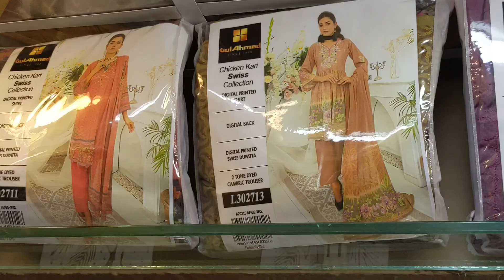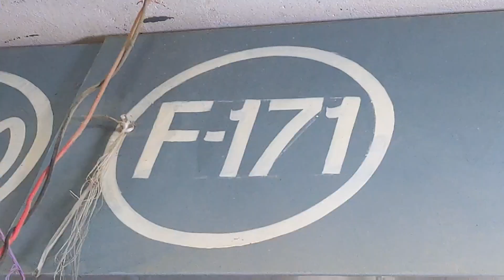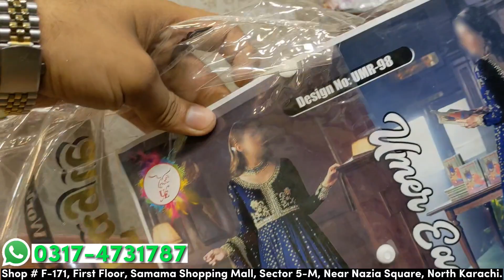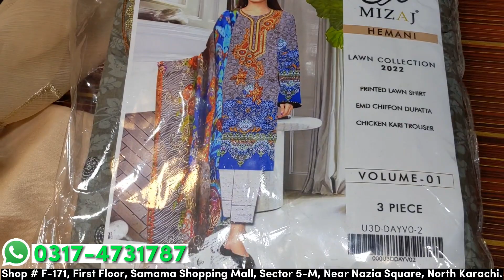**BIG SALE ALERT** || Designer Dresses Price 1250 PKR Only || Samama Shopping Mall || North Karachi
Address: Shop # F-171 First Floor Samama Shopping Mall North Karachi

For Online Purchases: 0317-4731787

Apne karobar ki video banwane ke lye is number par rabta karen SALMAN GHAZI: 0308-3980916